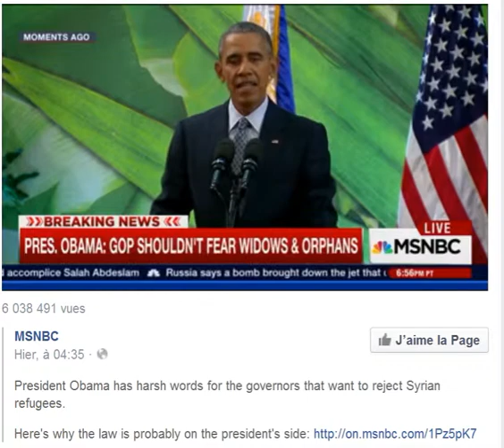PRES OBAMA GOP SHOULDN'T FEAR WIDOWS AND ORPHANS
CATHOLIC LEGAL IMMIGRATION NETWORK, Inc.

MEDICAL TEAMS HELP REFUGEES IN SLOVENIA
By Caritas Internationalis|

The Extreme Oath of the Jesuits

"I, ., now, in the presence of Almighty God, the Blessed Virgin Mary, the blessed Michael the Archangel, the blessed St. John the Baptist, the holy Apostles St. Peter and St. Paul and all the saints and sacred hosts of heaven, and to you, my ghostly father, the Superior General of the Society of Jesus, founded by St. Ignatius Loyola in the Pontificate of Paul the Third, and continued to the present, do by the womb of the virgin, the matrix of God, and the rod of Jesus Christ, declare and swear, that his holiness the Pope is Christ's Vice-regent and is the true and only head of the Catholic or Universal Church throughout the earth; and that by virtue of the keys of binding and loosing, given to his Holiness by my Savior, Jesus Christ, he hath power to depose heretical kings, princes, states, commonwealths and governments, all being illegal without his sacred confirmation and that they may safely be destroyed." ...

..."I furthermore promise and declare that I will, when opportunity presents, make and wage relentless war, secretly or openly, against all heretics, Protestants and Liberals, as I am directed to do, to extirpate and exterminate them from the face of the whole earth; and that I will spare neither age, sex or condition; and that I will hang, waste, boil, flay, strangle and bury alive these infamous heretics, rip up the stomachs and wombs of their women and crush their infants' heads against the walls, in order to annihilate forever their execrable race. That when the same cannot be done openly, I will secretly use the poisoned cup, the strangulating cord, the steel of the poniard or the leaden bullet, regardless of the honor, rank, dignity, or authority of the person or persons, whatever may be their condition in life, either public or private, as I at any time may be directed so to do by any agent of the Pope or Superior of the Brotherhood of the Holy Faith, of the Society of Jesus."...